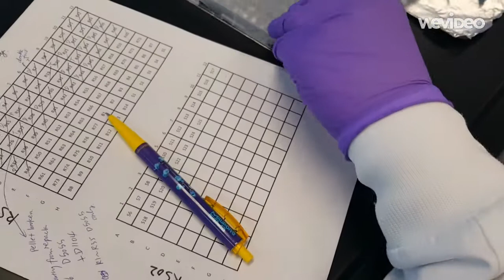How to encapsulate EA sample